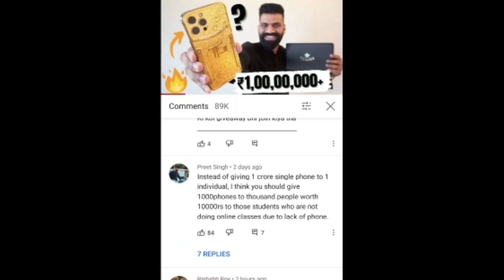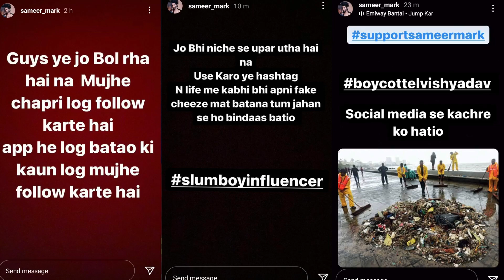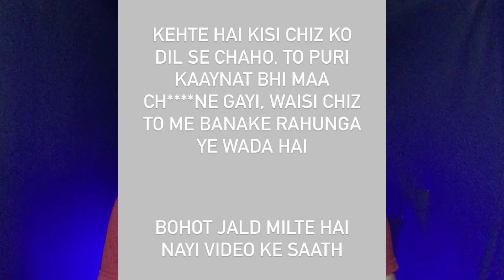Technical Guruji Big Exposed By Monaj Dey, Elvish Yadav Vs Sameer Mark....Full Explain, Angry Prash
use" for purposes such as criticism, commet, news reporting, teaching, scholarship, and research.